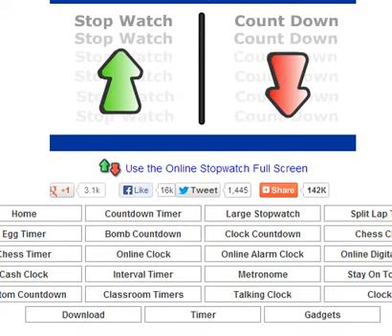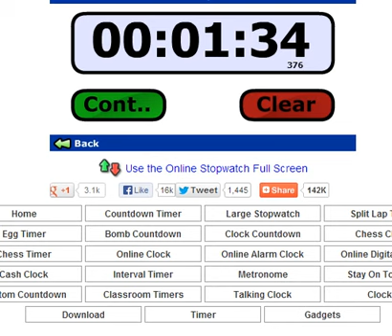Rockman and Forte intro stage speedrun 1:34.376 (forte) (obsoleted)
Probaly can get sub 1:30.